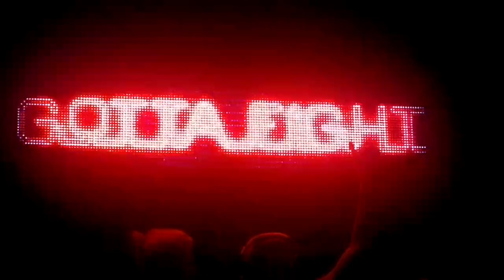DJ Mosey at Kami CLub, Yereva, 14 July 2012